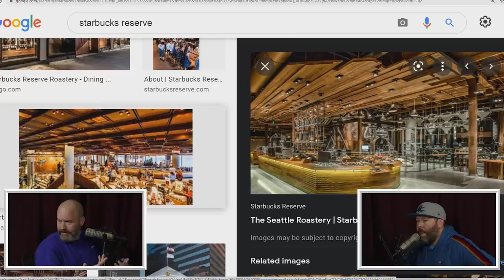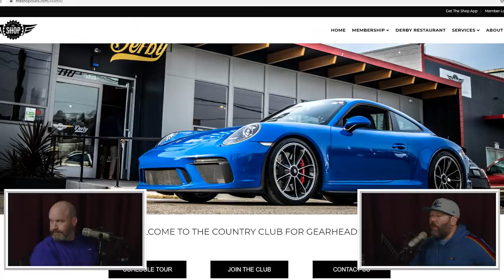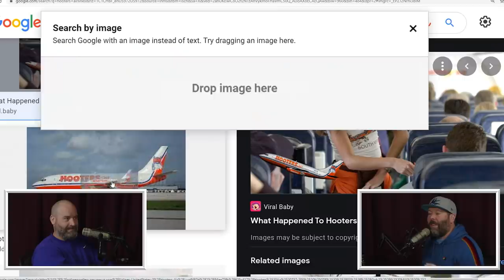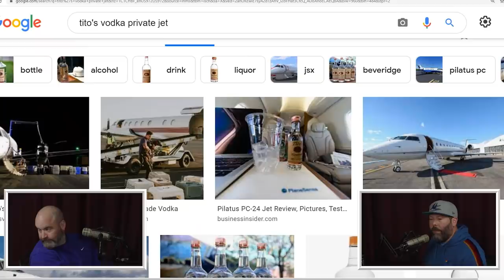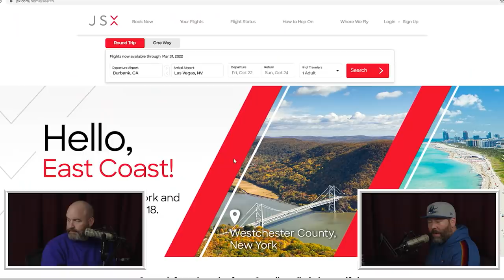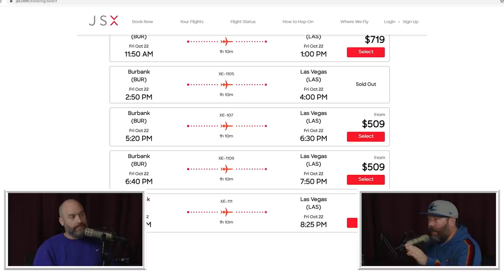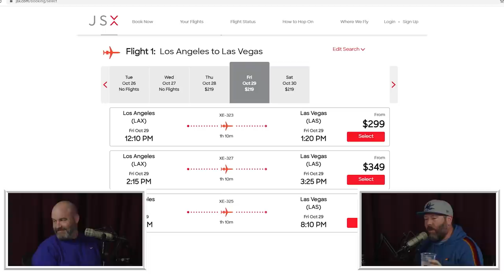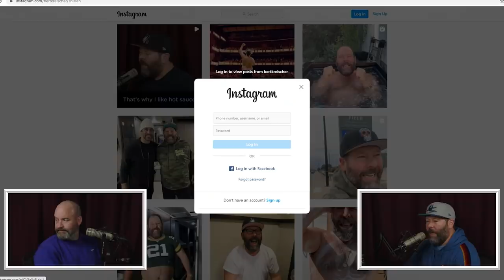Ep. 105 | 2 Bears, 1 Cave w/ Tom Segura & Bert Kreischer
- Be the big winner this holiday season with a gift from MVMT. Join the MOVEMENT!
for $200 off your order
to get started right now. Policygenius. When it comes to insurance, it’s nice to get it right.

And we're back in G-Bay Studios in Austin with Tom Segura and Bert Kreischer and Bert is ON one, coming in hot with some cocktails! Bert is still on the fence if he has serious neurology problems, tries to give another history lesson about the Middle East trouble makers, and Bert shares his new found love, Starbucks Reserve! Bert realizes he can make his own coffee infused alcoholic beverages and starts experimenting! After Tom talks about the cigar lounge he tried out on the road, Bert realizes who much better Tom is at touring than he is. Do Hooters still have jets? Bert talks about when he hung out with NFL quarterback of the Green Bay Packers, Aaron Rodgers and we get a quick update on the weight loss!